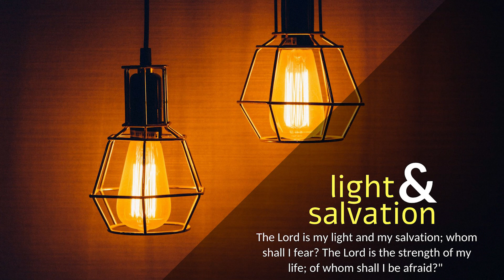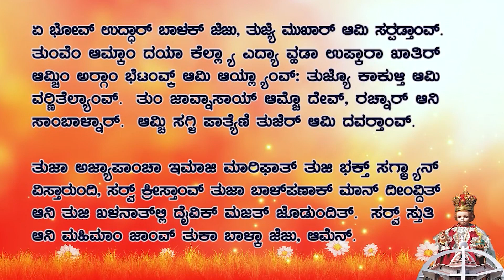CARMEL PRERAN I ಮೆಸ್ತ್ರಿ, ಮ್ಹಜ್ಯಾ ದೊಳ್ಯಾಂಕ್ ದೀಶ್ಟ್ ದಿ I Thursday I 8th ORD Week I Mark 10: 46-52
ಮೆಸ್ತ್ರಿ, ಮ್ಹಜ್ಯಾ ದೊಳ್ಯಾಂಕ್ ದೀಶ್ಟ್ ದಿ

ಜೆಜು ಆನಿ ತಾಚೆ ಶಿಸ್ ಯೆರಿಕೊಕ್ ಯೇವ್ನ್ ಪಾವ್ಲೆ. ಉಪ್ರಾಂತ್ ಯೆರಿಕೊಥಾವ್ನ್ ಆಪ್ಲ್ಯಾ ಶಿಸಾಂಸಾಂಗಾತಾ ತೊ ಭಾಯ್ರ್ ಸರ‍್ನ್ ವೆತಾನಾ, ಲೊಕಾಚೊ ವ್ಹಡ್ ಏಕ್ ಜಮೊ ತಾಚ್ಯಾ ಪಾಟ್ಲ್ಯಾನ್ ವೆತಾಲೊ. ತೆದ್ವಾಂ ತಿಮೆವಾಚೊ ಪೂತ್ ಬಾರ್ತಿಮೆವ್ ನಾಂವಾಚೊ ಏಕ್ ಕುರ್ಡೊ ಮಾರ್ಗಾದೆಗೆನ್ ಬಸೊನ್ ಭಿಕ್ ಮಾಗ್ತಾಲೊ. ನಜರೆತ್ಚೊ ಜೆಜು ತ್ಯೆ ವಾಟೆನ್ ಯೆತಾ ಮ್ಹಣ್ ಆಯ್ಕತಚ್, “ದಾವಿದಾಚ್ಯಾ ಪುತಾ, ಮ್ಹಜಿ ಕಾಕುಳ್ತ್ ಕರ್” ಮ್ಹಣೊನ್ ವ್ಹಡ್ಲ್ಯಾ ತಾಳ್ಯಾನ್ ತೊ ಬೋಬ್ ಮಾರುಂಕ್ ಲಾಗ್ಲೊ. ಸಬಾರಾಂನಿ ತಾಕಾ “ತೋಂಡ್ ಧಾಂಪ್” ಮ್ಹಣೊನ್ ಭೆಶ್ಟಾಯ್ಲೊ. ಪುಣ್ “ದಾವಿದಾಚ್ಯಾ ಪುತಾ, ಮ್ಹಜಿ ಕಾಕುಳ್ತ್ ಕರ್ ಮ್ಹಣೊನ್ ತೊ ಆನಿಕೀ ವ್ಹಡ್ಲ್ಯಾ ತಾಳ್ಯಾನ್ ಬೋಬ್ ಮಾರುಂಕ್ ಲಾಗ್ಲೊ. ತೆವಾಂ ಜೆಜು ರಾವ್ಲೊ ಆನಿ “ತಾಕಾ ಹಾಂಗಾ ಆಪಯಾ” ಮ್ಹಣಾಲೊ. ಶಿಸ್ ಕುರ್ಡ್ಯಾಕ್ ಆಪವ್ನ್ ಮ್ಹಣಾಲೆ: “ಧಯ್ರ್ ಘೆ, ಊಟ್, ತೊ ತುಕಾ ಆಪಯ್ತಾ.” ತಿತ್ಲ್ಯಾರ್ ತಾಣೆಂ ಆಪ್ಲೊ ಶೆಲೊ ಕಾಡ್ನ್ ಉಡಯ್ಲೊ ಆನಿ ಸಟ್ ಕರ‍್ನ್ ಉಟೊನ್ ತೊ ಜೆಜುಸರ್ಶಿಂ ಆಯ್ಲೊ. ಜೆಜುನ್ ತಾಚೆಲಾಗಿಂ ಉಲವ್ನ್ ಮ್ಹಳೆಂ: “ಹಾಂವೆಂ ತುಕಾ ಕಿತೆಂ ಕರಿಜೆ ಮ್ಹಣ್ತಾಯ್ ತುಂ?” ತೊ ಮ್ಹಣಾಲೊ: “ಮೆಸ್ತ್ರಿ, ಮ್ಹಜ್ಯಾ ದೊಳ್ಯಾಂಕ್ ದೀಶ್ಟ್ ದಿ.” ಜೆಜು ತಾಕಾ ಮ್ಹಣಾಲೊ: “ವಚ್, ತುಜ್ಯಾ ಭಾವಾಡ್ತಾನ್ ತುಕಾ ಗೂಣ್ ಕೆಲೊ.” ಆನಿ ತಕ್ಶಣ್‌ಚ್ ತಾಕಾ ದೀಶ್ಟ್ ಮೆಳ್ಳಿ ಆನಿ ತೊ ಜೆಜುಪಾಟ್ಲ್ಯಾನ್‌ಚ್ ಗೆಲೊ.